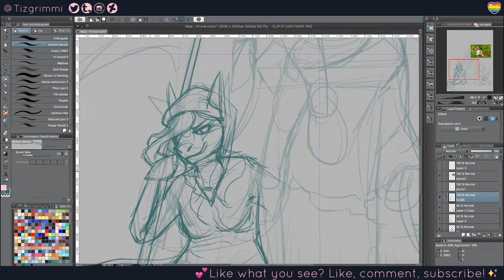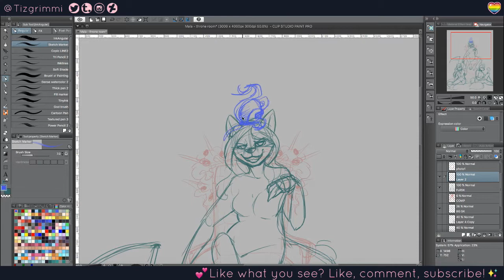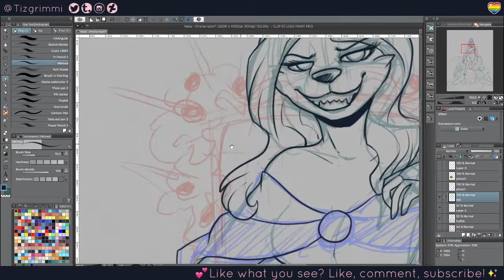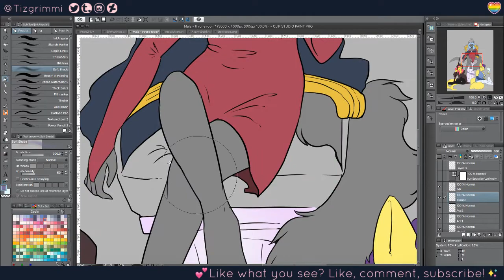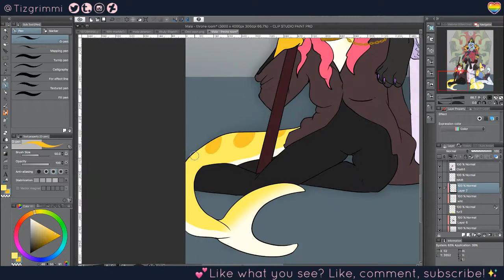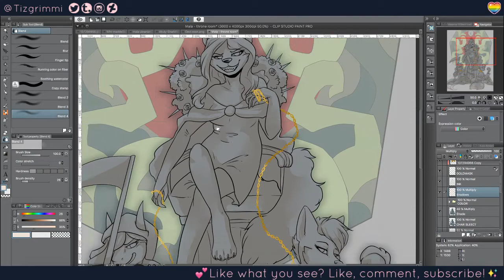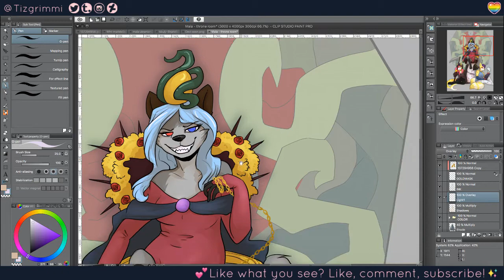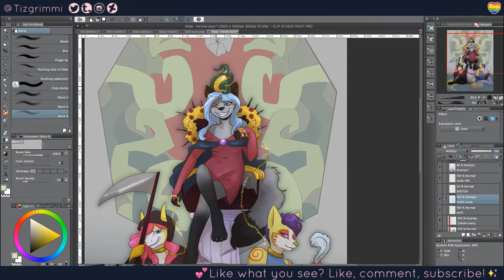Cult of Mala ★ Digital Speedpaint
★ Music used ★

Welcome to Chaos, Fall, Rapture, Flight Hymn - All by Ross Bugden

Radiation - Meizong (Argofox)